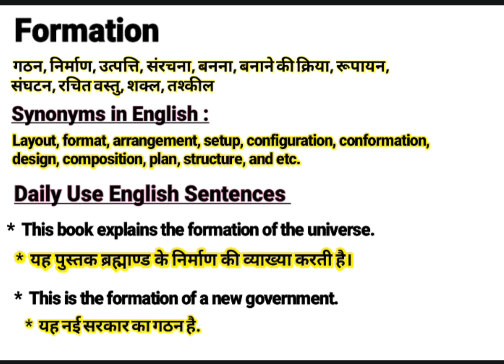Formation meaning in Hindi | Formation ka kya matlab hota hai | Daily Use English Sentences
About this Video:
This video is about the English Word ‘’ Formation ’’. You will learn the word Formation with its meaning in Hindi and synonyms in English. You will learn this word using in sentences too. Please watch the complete video to empower your English vocabulary using the word “Formation” in your sentences.

Your queries In this Video:
What is Formation ?
Formation ka kya matlab hota hai.
Formation examples
Formation pronounce.
Formation meaning in Hindi.
Formation meaning in English.
Formation meaning.
Formation synonyms.
Formation synonyms in English.
Formation use in sentence.
Formation Examples in Hindi and English.
Meaning of Formation .
Meaning of Formation in Hindi.
Examples of Formation in Hindi.
Examples of Formation in English.
Pronunciation of Formation .
Synonyms of Formation .

Educare Desk

Formation synonyms
Synonyms of Formation
Formation definition
What is Formation
Formation Examples
Formation meaning in urdu
Formation meaning
Formation ka hindi matlab
Formation का हिंदी मतलब
Meaning of Formation
Educare desk